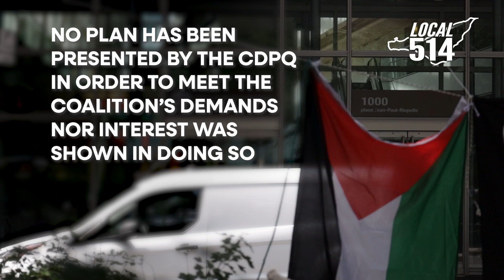Activists leave dissatisfied with their CDPQ meeting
On August 8th 2024, a press conference was held in front of the Caisse de dépôt et placement du Québec (CDPQ) office regarding their investments in Israel. Activists spoke with the CDPQ and left disappointed, calling it "a one-way conversation."

Paul Fauteux, a lawyer specializing in international law, spoke about the link between the investments and Israeli settlements and other events in the region such as "the war crime of transfer of population [by] the military powers."

They highlight specific companies such as WSP Global, Alstom, Caterpillar and Lockheed Martin among others in their list.The dialog failed to satisfy the coalition that left feeling unheard by the CDPQ. Public pressure and other forms of protest remain their primary strategy even if they are open to another dialog.

Make sure to follow Local 514 & CUTV on social media to stay up to date with new episode and more content: